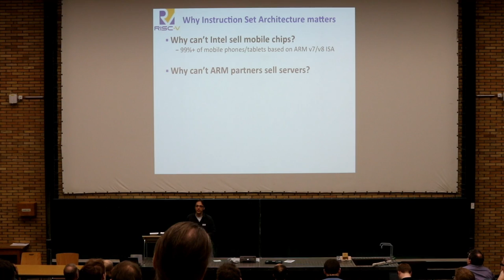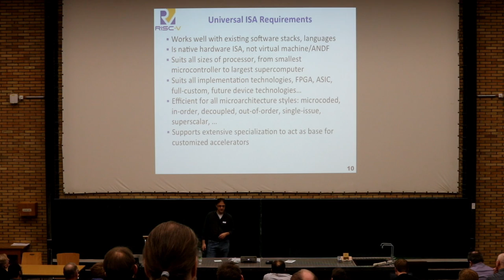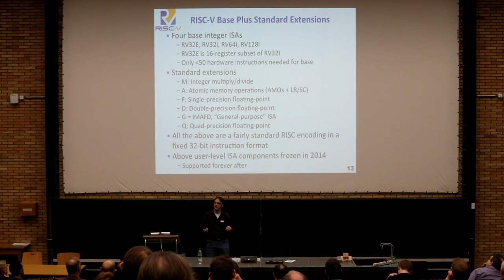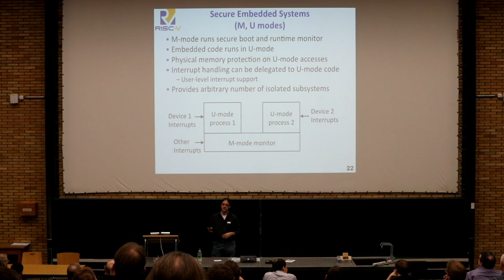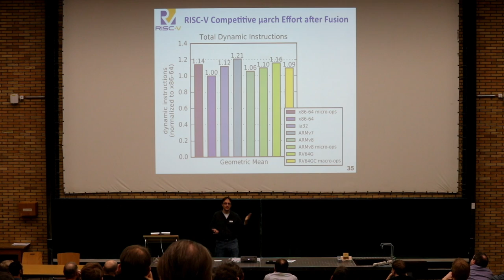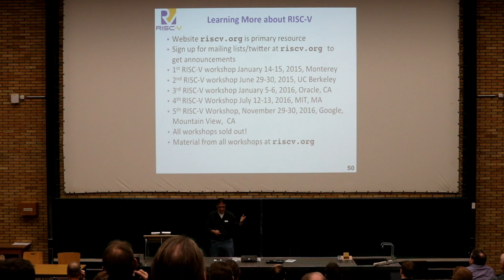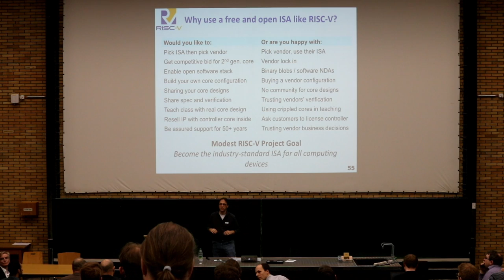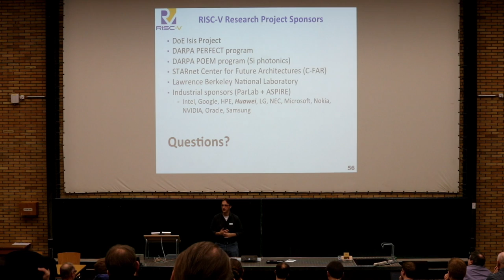Krste Asanovic presenting RISC-V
presented at the RISC-V and Open Source Silicon Event in Munich on March 23, 2017.

Video editing supported by Markus Schill. Thank you!